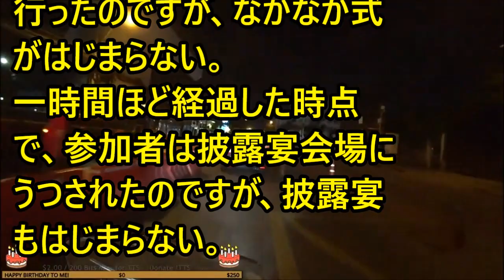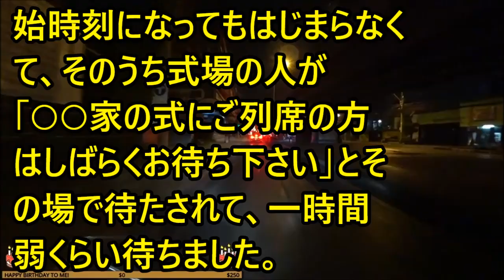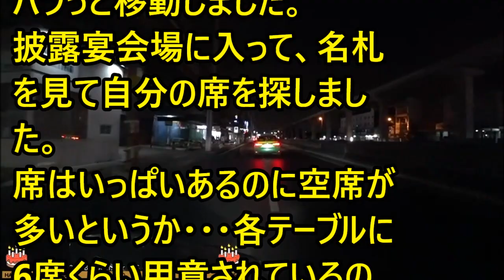forever with you# 51018